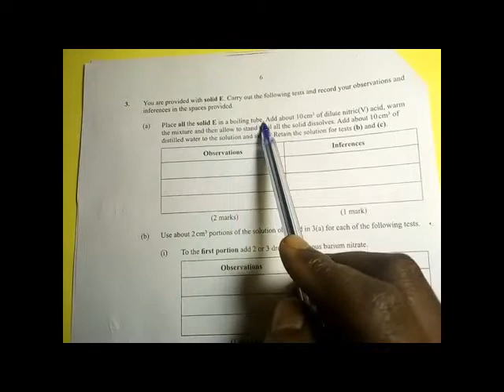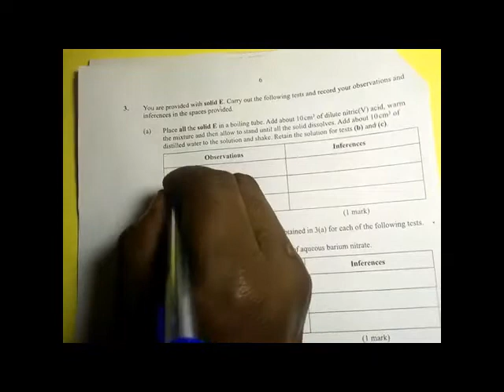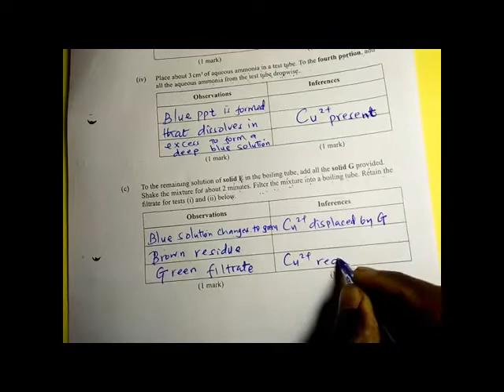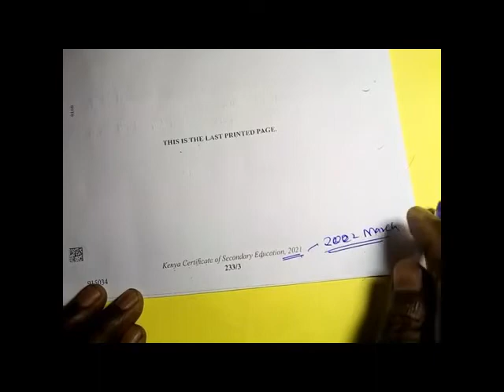CHEMISTRY QUALITATIVE ANALYSIS MADE EASY TO UNDERSTAND. series 5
In this video we shall describe how to identify cations and anions in qualitative analysis.

The Quality of the video may be poor but bear with me, In the Future, I promise you a good video quality.
Chemistry Practical Made Easier to Understand.